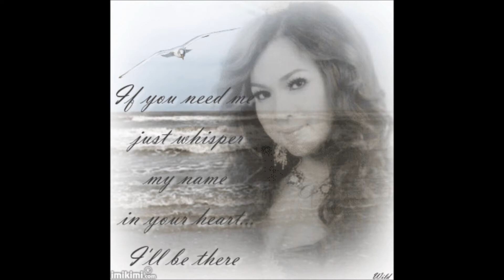ALL FRIENDS WITH 3 SONGS ! Som Terb Madong Tet and Don't Like To Sleep Alone.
Enjoy my slideshow along with 3 Songs!  Som Terb Madong Tet by Hang Bunlap, I don't like to sleep alone bye Meas Soksophea and Kom Joul Bong Pi Sey by Alex Chantra & Mum Sotheary.